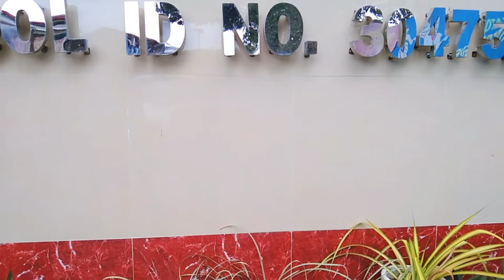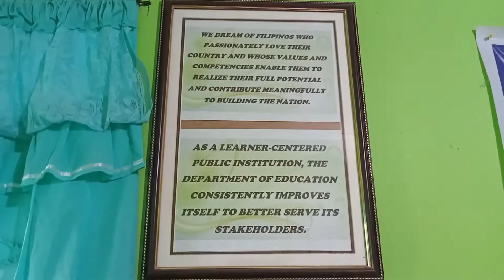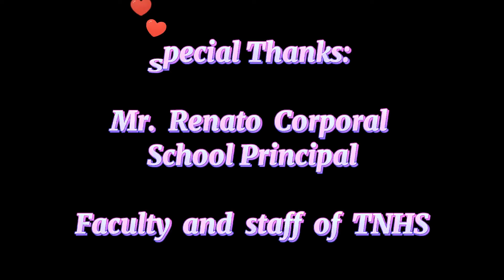FS 1 Episode-2 "The Classroom Environment"